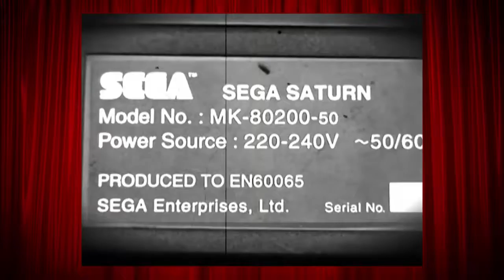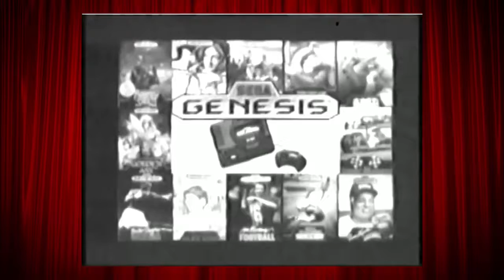CONSOLE CLASSICS | The Origins of Gamington-Smythe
Whilst trawling the YouTube comments, somebody asked about the old show Console Classics. I dug through the archives and found the original video from when I uploaded it to Blip.

With that service gone and no copy available, I thought it would be great to show where the name Gamington-Smythe came from! Check out this pilot about the Sega Saturn all the way from the 1930s!